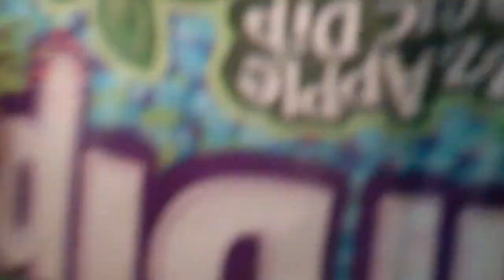SMURF EATER!! ||10.23.11|| 140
Music
Intro:

Outro:
"Happy boy theme"